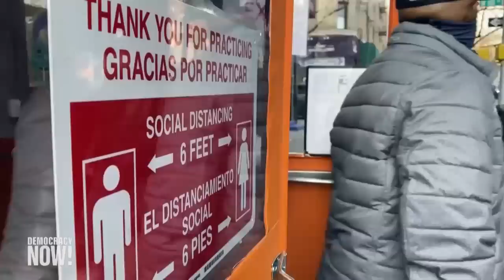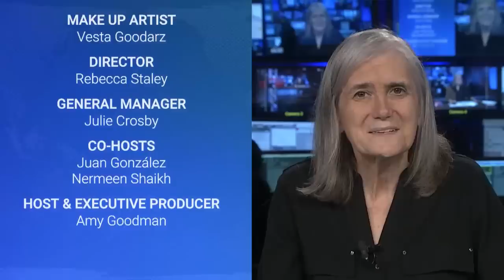Richard Wolff: Fed Rate Hikes Are "Body Blow" to Workers Reeling from Pandemic, Growing Inequality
We speak with Marxist economist Richard Wolff about how experts forecast another economic recession in the United States, with inflation at a historic high and a federal minimum wage that hasn't changed for 13 years. The Federal Reserve plan to combat rising inflation by raising interest rates delivers a "body blow to a working class" already suffering from decades of upward wealth redistribution and a pandemic, says Wolff,  emeritus professor of economics at University of Massachusetts Amherst and visiting professor at The New School. His latest book is "The Sickness Is the System: When Capitalism Fails to Save Us from Pandemics or Itself."